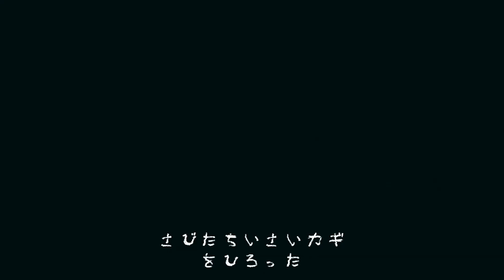#6【夜廻】少女はひとり姉と犬を探しに夜道をさまよう【TNGame】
【あらすじ】
ある夏の日の夕方、
愛犬ポロと散歩にでかけた少女は、
道中で自分の不注意でポロとはぐれてしまう。

一人家に帰ってきた少女を見た少女の姉は、
ポロを探しに夜の街に出掛けるが、いつまで待っても帰ってこない。

少女はポロと姉を探しに行く事を決意し、
夜の街に出るが、
そこで彼女が目にしたのは、
昼間の街からは想像もできないような、
不気味な夜の街であった。
それでも幼い少女は、姉とポロを探しに、夜の街に出る──。

【実況内容】
今回の実況は
プレイヤー:みき
ガヤ:LPTN.G3

の三人で夜の街へ

【チャンネル】
内容は
　限定で実況動画や実写動画などを投稿する予定です。
　(実写は旅行や日常をお見せすると思います)
　ライブのアーカイブを全て
・ゲーム参加の権利
　一緒に遊べるよ！(参加型生放送のみ)
・挨拶の絵文字を4つほど(後々増える予定)
・バッジを12か月分

今後メンバーシップの参加してくれる方が増え次第
どんどん内容追加していく予定です。
まだ手探りな事を多いと思いますが
是非メンバーシップの参加お待ちしております！

ゲーム実況のほかに料理動画
生放送をしてますので是非見に来てね！